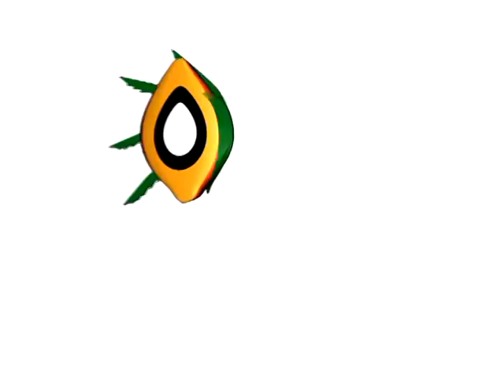Revista informativa # 65, Quinindé Presente y Futuro Seguro.!!